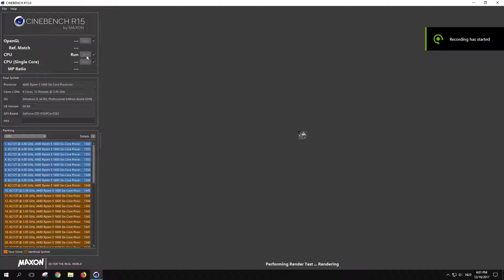AMD Ryzen 5 1600 3.950GHz Cinebench R15.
Ryzen 5 1600 @3.950 GHz 3466 MHz RAM G.Skill FlareX
Asus Crosshair 6 Hero